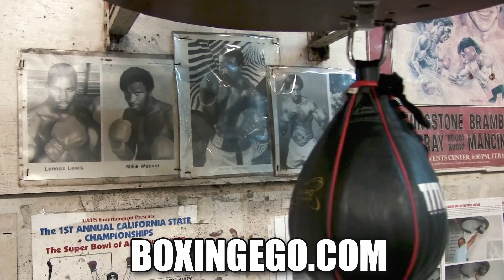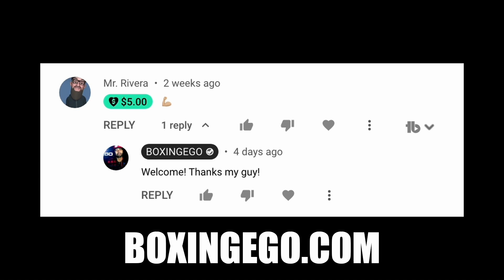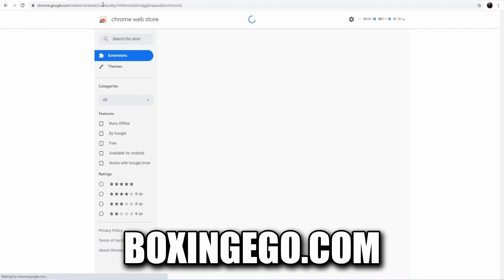REASONS WHY UNDEFEATED CLARESSA SHIELDS IS THE GREATEST OF ALL TIME (GWOAT) OVER KATIE TAYLOR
Why Undefeated Claressa Shields Is The Goat Over Katie Taylor. Reasons Why Undefeated Claressa Shields Is Better Than Katie Taylor after Taylor tastes first official defeat!

REASONS WHY UNDEFEATED CLARESSA SHIELDS IS THE GREATEST OF ALL TIME (GWOAT) OVER KATIE TAYLOR — Fresh and Valuable Critical REVIEW and Educational Video content by Boxingego.